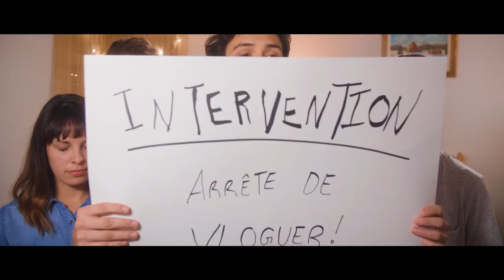L'intervention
J'aime pas l'absurde.
Partage, aime et commente la vidéo pour nous aider!

Élise Ekker-Lambert
Gaël Poirier
Audrey Marin-Marcoux
François Boudreau

Créé par
Thomas Gauthier
Julien Carpentier-Roberge